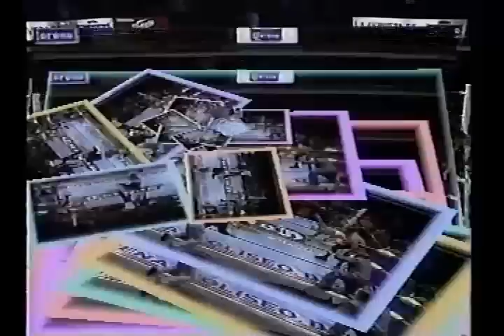BLACK WARRIOR VS OLIMPICO CAMPEONATO SEMICOMPLETO NWA 14-12-99 PARTE 2-2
DOS LUCHADORES QUE EN AQUELLOS AÑOS FIGURABAN PARA SER GRANDES ESTRELLAS DE LA LUCHA LIBRE SE DISPUTABAN EL TITULO MUNDIAL SEMICOMPLETO... BLACK WARRIOR, CAMPEON VS EL OLIMPICO COMO RETADOR.

AHORA YA DESENMASCARADOS Y CONOCIDOS COMO JESUS TORAL (WARRIOR) Y JOEL BERNAL (OLIMPICO) SIGUEN EN LAS FILAS DEL CMLL, EL BLACK A VECES RUDO A VECES TECNICO Y OLIMPICO COMO MIEMBRO DE LOS INVASORES

GRABADO Y SUBIDO AL YOUTUBE POR MI
COPYRIGHT A QUIEN CORRESPONDA